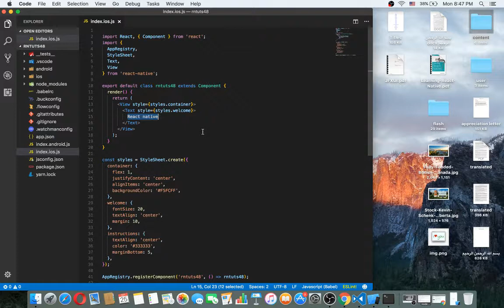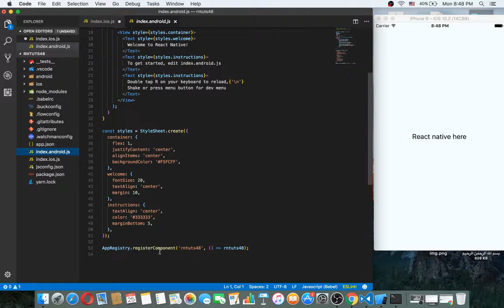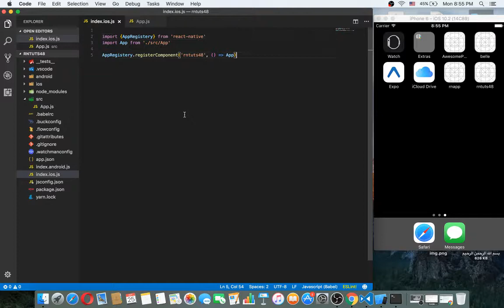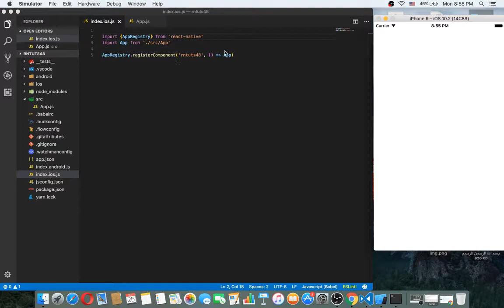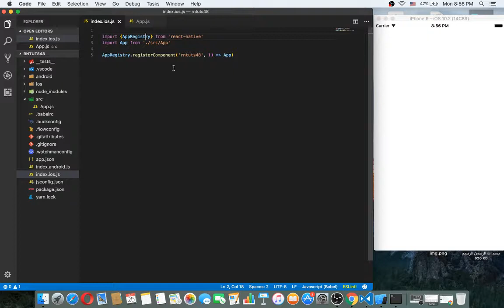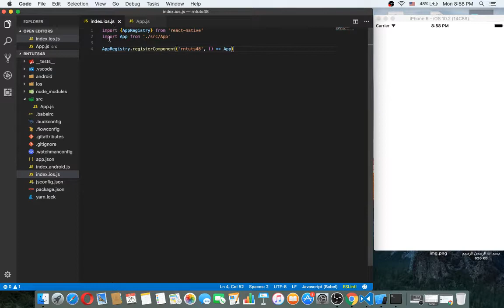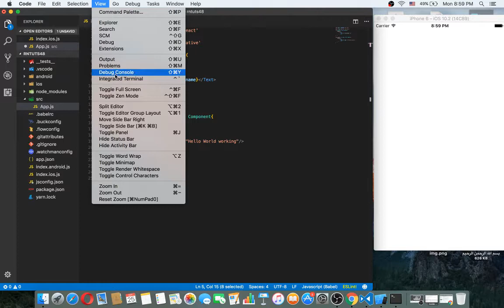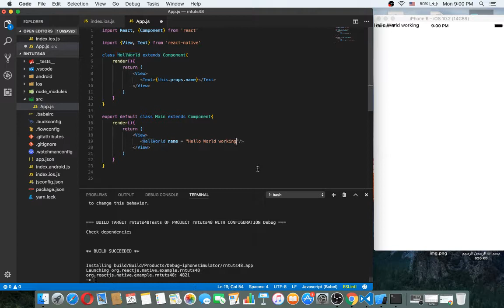React Native tutorials part 002 props